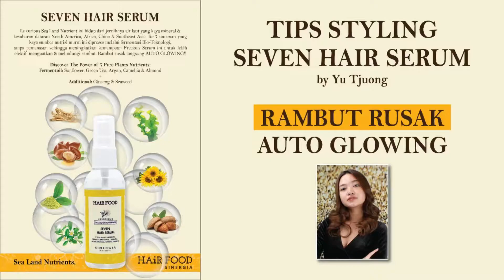Tips Styling Rambut by Yu Tjuong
Rambut Rusak AUTO GLOWING dengan Hairfood Seven Hair Serum

Cek step by step bikin gaya rambut yang instamable tutorial hair yg glowing2 rapih gitu curls nya Choco 8 vibes Ilvasto haircolors

Very details by sections, di akhir video, pada part terakhir bisa dilihat bedanya dikasih seven serum sama yang gak dikasi, sebelah kiri atau kanan yg dikasih seven serum ?

Perhatikan juga kemiringan catok, partingan dan sisir terakhir untuk final touch nya, natural curls open curl happy styling 🤩👏